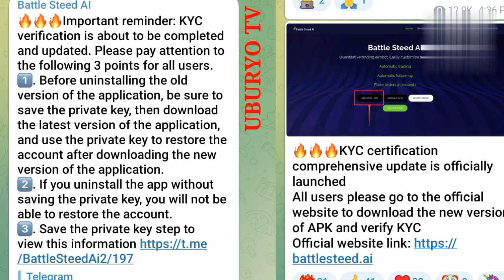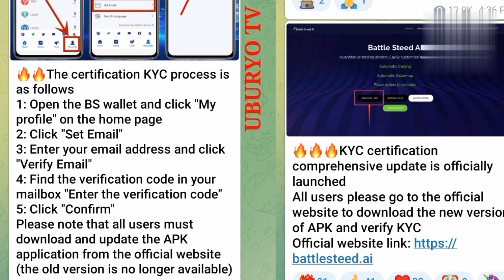Battle Steed Ai_3points_Attention_for_All_Users,,BS_Kyc started and how to Update BS_New_version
Bitatu byingenzi uribwiteho mbereyabyose.

Umuntu mushyawese utarafungura Account muri Battle Steed arebe uko Bikorwa nawe yibikeho 400$ , nawe wamaze gufungura account ugerageze gutumira abandi bigufashe kuzamura account yawe.

Link kubashya ni

Wibukeko twetugufasha kumenya neza amakuru mashya yakomeza kugufasha muri byinshi wakorera muri phone yawe umunsi kuwundi kuburyo hirya yejo byahindura amateka kuriwowe Cyane

Ntawe dushishikariza kubikora kugahato atabishaka oya bikorwa nubishaka gusa

Amahitamo nayaburiwese kugiticye